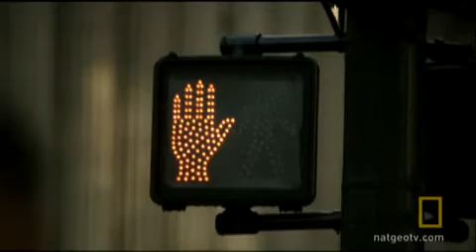A Veterans Best Friend